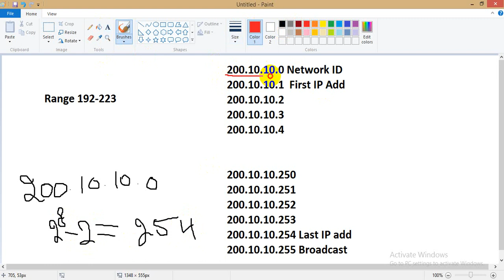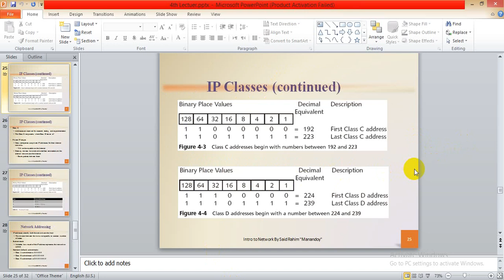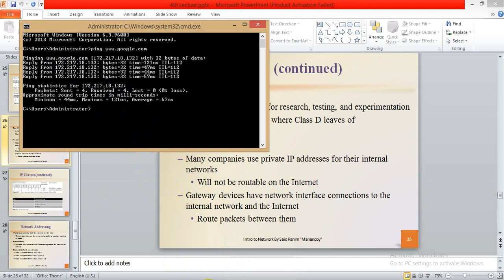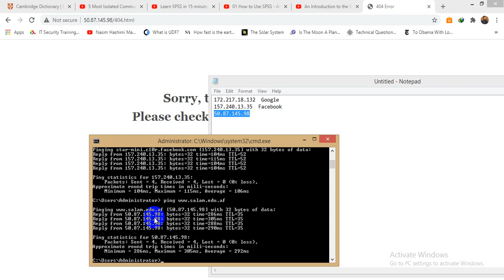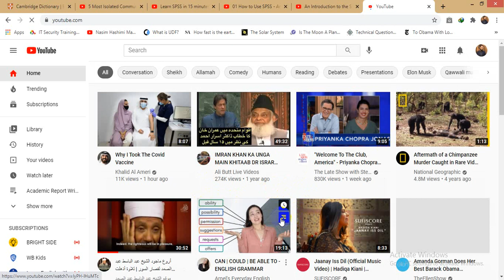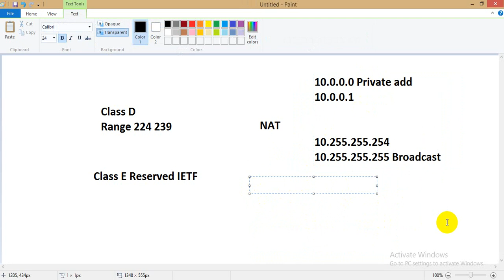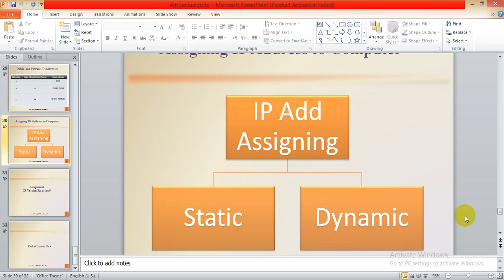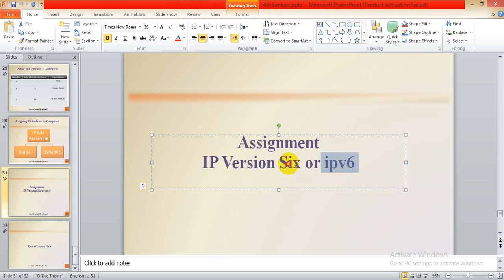Introduction to Network (Twenty First Lecture IP Addressing Class C)